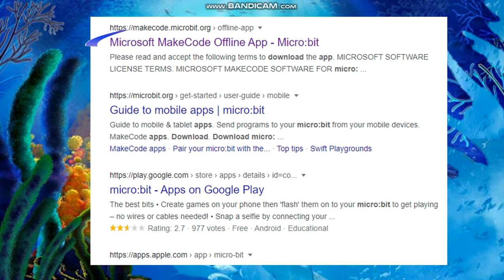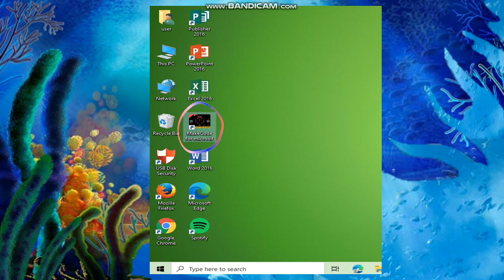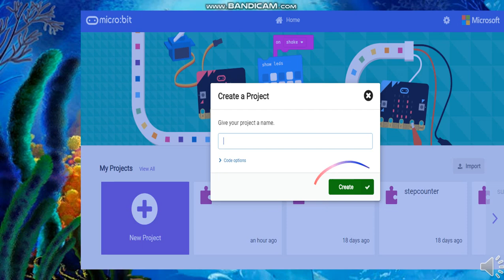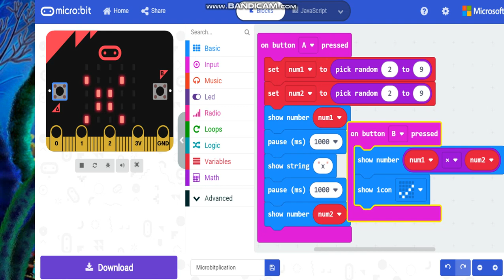The Microbitplication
This video will help pupils become smarter and master the multiplication.